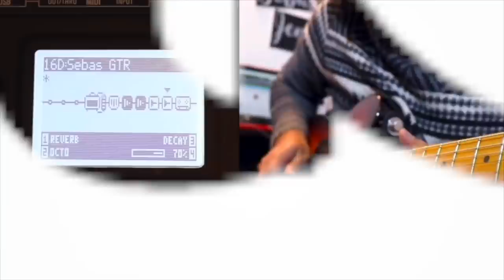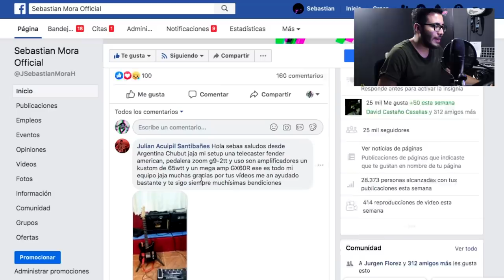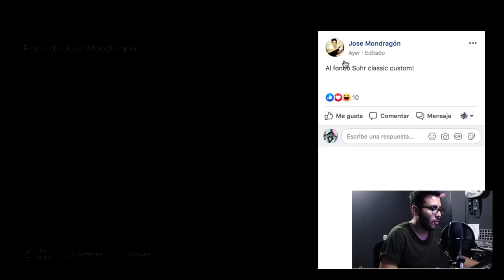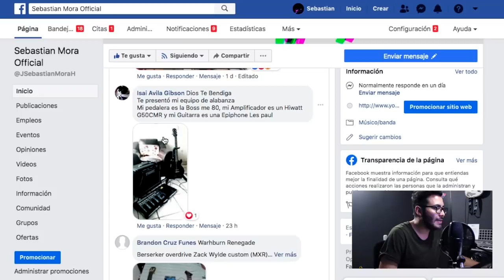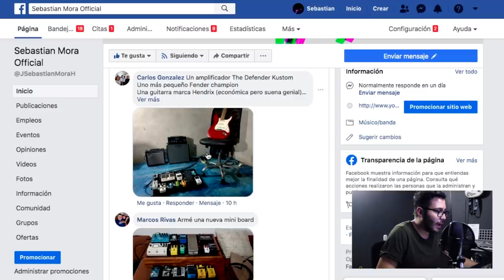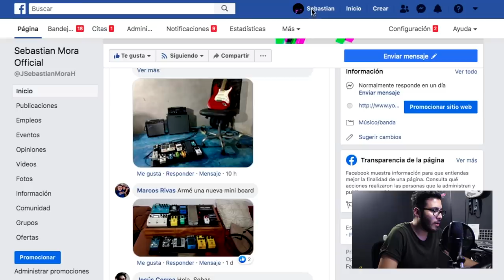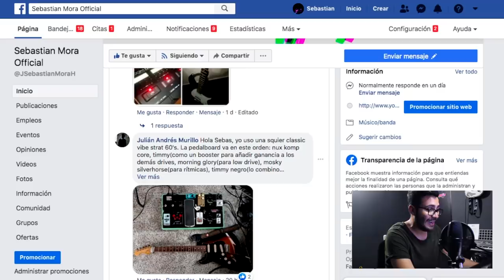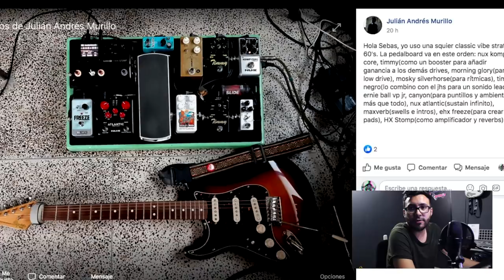REACCIONANDO a los SETUPS de mis SUSCRIPTORES | Si eres Músico, Llega hasta el final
First God

// FOLLOW ME \\